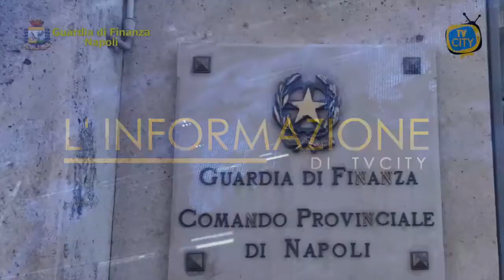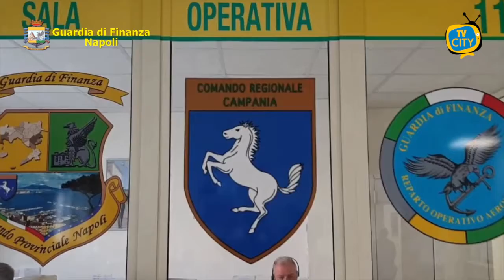Controlli anti-covid nel Napoletano: 2842 persone fermate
Il Comando Provinciale della Guardia di Finanza di Napoli ha intensificato, anche nella settimana di ingresso della Campania nella “zona gialla”, il dispositivo dei controlli volti a verificare il rispetto delle misure anti-covid.
In totale, sono state controllate tra il capoluogo e la provincia 2842 persone e 268 attività commerciali: 88 le sanzioni complessive a carico di persone senza mascherina e in strada durante il coprifuoco.
Sanzionate all’esterno dell’area portuale 25 persone “fuori orario” che hanno dichiarato di essersi attardate in zona Mergellina e in altre aree della “Movida”.
Dai controlli sono scaturite anche segnalazioni alla Prefettura, denunce all’Autorità Giudiziaria e un arresto per spaccio di sostanze stupefacenti con sequestri di hashish, anche grazie all’ausilio delle Unità cinofile, tra la stazione Centrale “Garibaldi”, il quartiere San Carlo Arena e la Circumvesuviana di Barra.
In particolare, tratto in arresto nel quartiere Soccavo dai “Baschi Verdi” del Gruppo Pronto Impiego un 48enne spacciatore trovato in possesso di 100 gr. tra marijuana e hashish contenuti in 13 involucri, 10 gr. di cocaina suddivisa in 24 dosi e 1825 euro in contanti.
Inoltre, il 1° Nucleo Operativo Metropolitano, nell’ambito di un intervento ispettivo congiunto con il Commissariato di P.S. e il Dipartimento della Polizia Municipale di Posillipo, ha scoperto all’interno di un vivaio in via Petrarca 3 lavoratori “in nero”, di cui 1 straniero privo di permesso di soggiorno.
Infine, a Nola, le Fiamme Gialle del locale Gruppo hanno sottoposto a sequestro oltre 200.000 articoli e accessori per l’estetica, per acquario e per ufficio senza le indicazioni di sicurezza in lingua italiana. Segnalata alla Camera di Commercio una 57enne di origine cinese titolare di uno store di casalinghi.